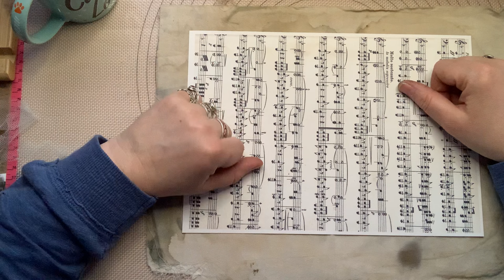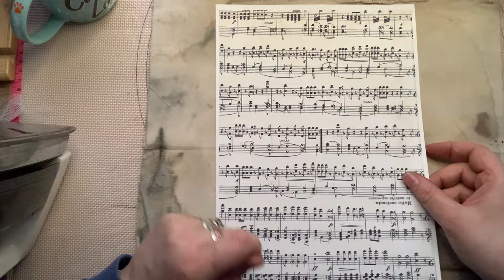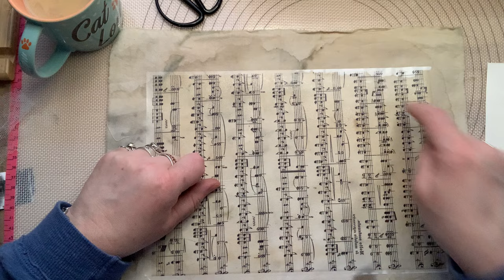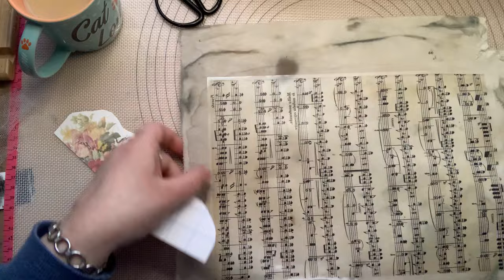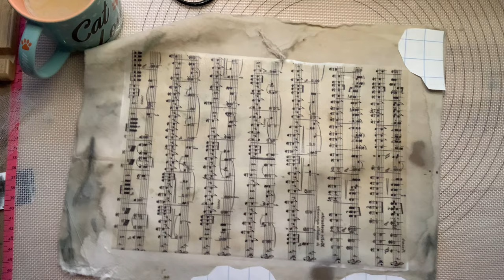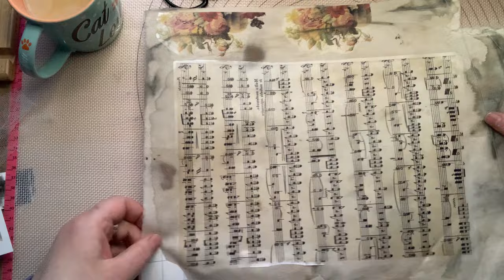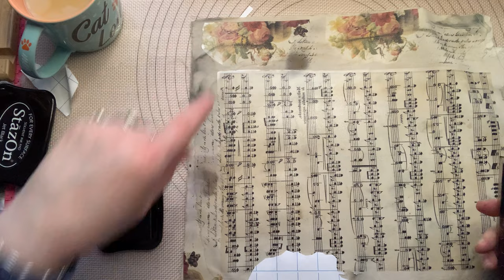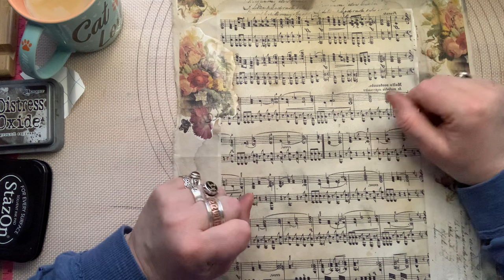DIY Notenstoff✨🧚✨🌹✨einfach aufbügeln 🫶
heute erwarten euch zwei Videos😂 Ich hoffe ihr seid von dem Thema Stoff Design noch nicht so sehr genervt aber ich hab noch mal ein paar nette Ideen für euch🧚🌹✨